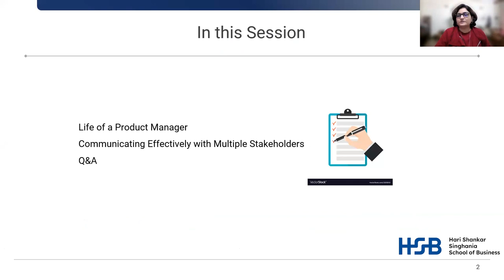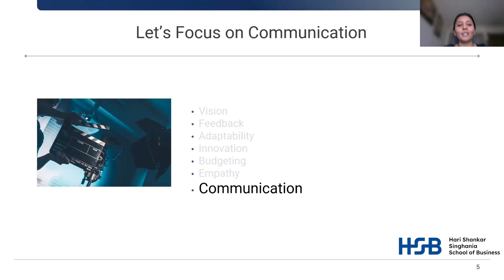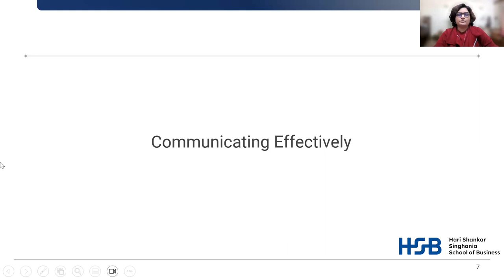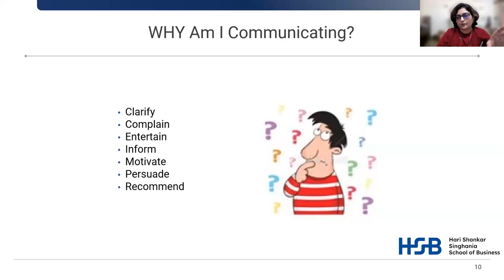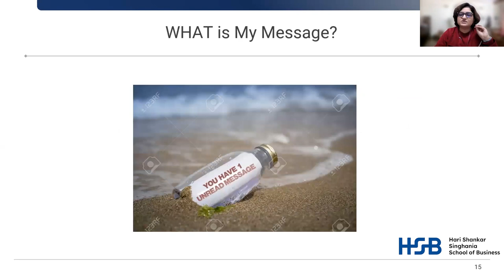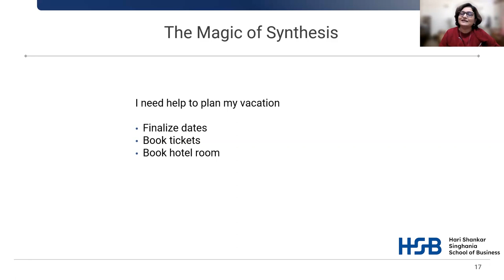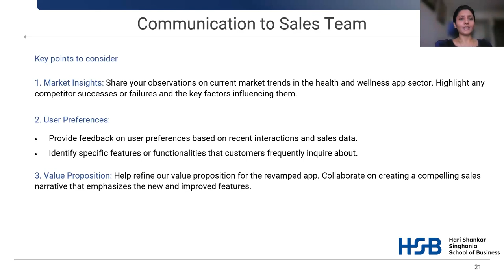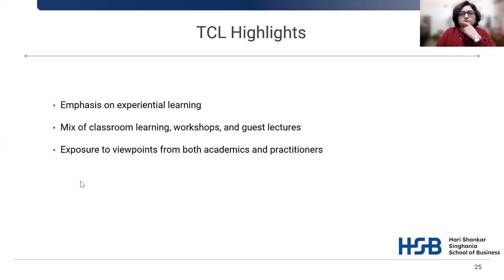Why Is Effective Communication Important for Product Managers? Webinar by Preeti Singh & Tulika Rani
Dive into a session of learnings, uncovering the importance of effective communication for product managers. Journey with industry experts Preeti Singh and Tulika Rani to explore the challenges in communication faced by product managers while managing multiple stakeholders.

Tulika, Product Manager at Microsoft, draws insightful comparisons between film directors and product managers. Meanwhile, Preeti, founder of My Satori Path, navigates us through frameworks of communication and more.

HSB’s MBA with specialisation in Product Management trains product managers with skills that foster efficient business through effective communication.

Admissions Open
Apply now